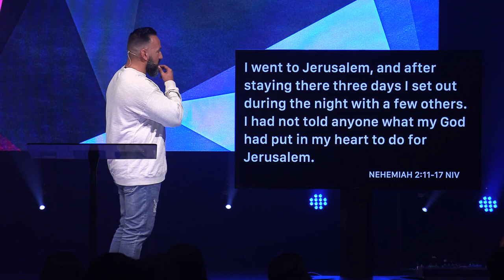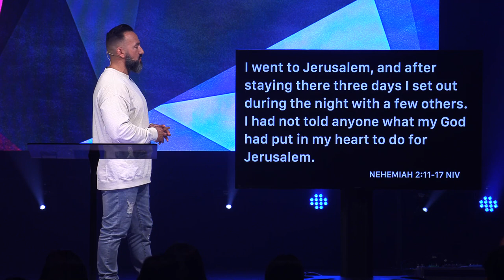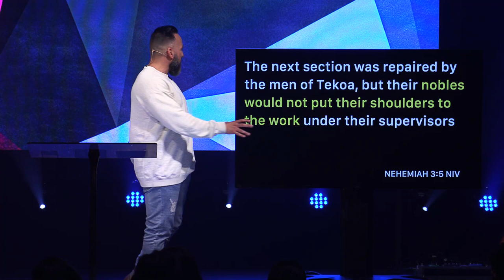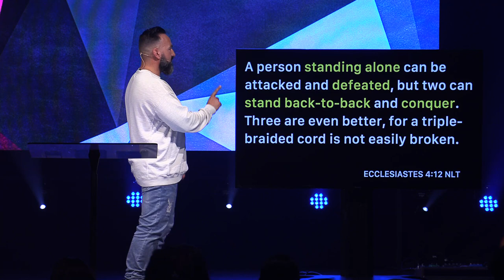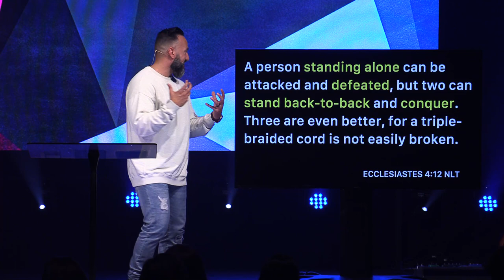Legacy Part Two: Arise & Rebuild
Have you ever considered that the life you are building might not be the life God has for you? Often time, the things that we put a lot of value on are not the same things that God puts value on. Join Pastor Jason for part 2 of our Legacy series as he shows us through the life of Nehemiah, that God has a plan & purpose for our lives that is meant to leave a Legacy that will have an impact beyond our lifetime.